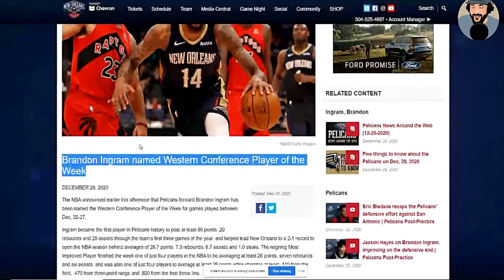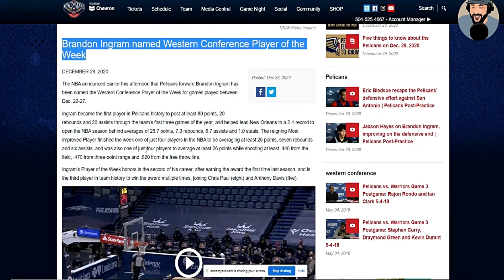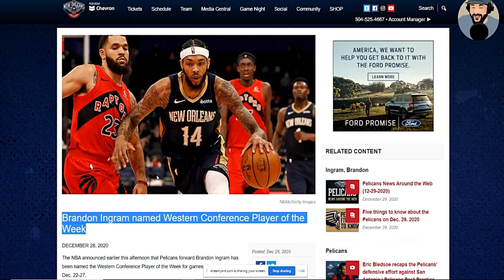Pelican Post game Report: B.I. Named Player Of The Week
Brandon Ingram is accustomed to a routine on road trips that goes something like this: Land in a city, check in to his hotel room, then almost immediately head to a nearby gym with Pelicans teammate Lonzo Ball to work on his shot and his game. Of course, in a year where almost nothing is normal, that routine is virtually impossible due to lack of gym access, so Ingram has traded some of that extra on-court time for visualization exercises. It appears to be working, because last season’s NBA Most Improved Player has already earned an early-season award, being named Western Conference Player of the Week honors for games from Dec. 22-27.

Ingram, who has been superb all-around through three games (26.7 ppg, 7.3 rpg, 6.7 apg), looks to continue his hot start to 2020-21 on Tuesday night, when New Orleans (2-1) visits Phoenix (2-1) on national TV. In addition to envisioning what he wants to accomplish between the lines, Ingram said after Tuesday’s shootaround that an extended stretch away from organized basketball activity was beneficial.